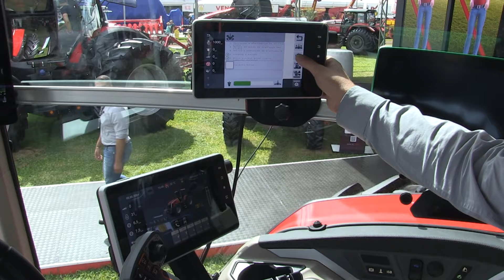Conheça o conjunto de plantio Massey Ferguson no Show Rural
Na cobertura do Show Rural Coopavel 2024, a equipe do AgroFAG preparou reportagens especiais de um dos maiores eventos do agronegócio da América Latina, que reuniu milhares de pessoas durante os dias 5 a 9 de fevereiro.

Vamos apresentar para vocês as diversas tecnologias, inovações, soluções que aumentam a produtividade e a qualidade da produção agropecuária brasileira. Acompanhe!